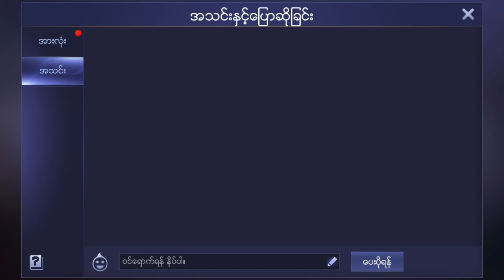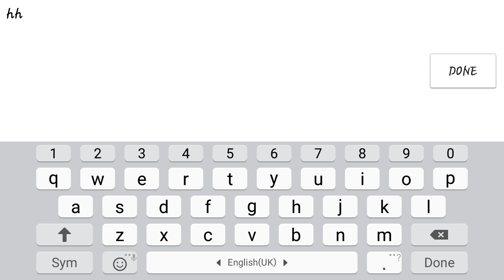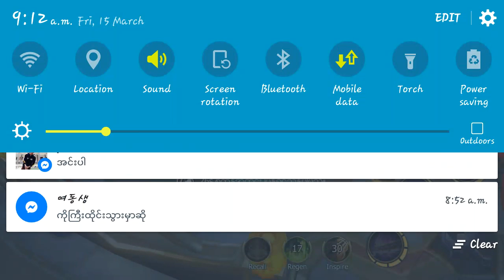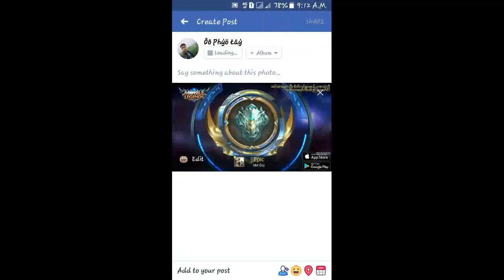Mobile Legends: Bang Bang